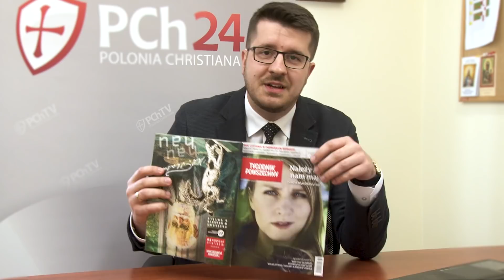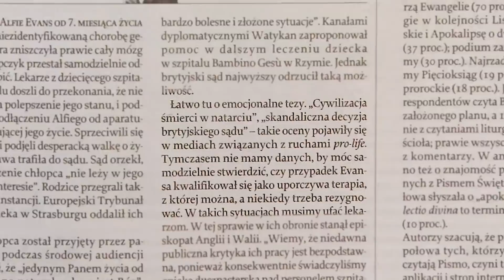„Tygodnik Powszechny” w sprawie Alfiego Evansa stanął po stronie… lekarzy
Katolicy z tzw. Kościoła otwartego reprezentujący redakcję „Tygodnika Powszechnego” zabrali głos w sprawie dramatu, który poruszył niemal cały świat, czyli sprawy Alfiego Evansa. Dlaczego „katoliccy” dziennikarze stanęli po stronie lekarzy, a nie chłopczyka, którego historia poruszyła niemal cały świat?

Zapraszamy na „Przegląd Prasy PCh24.pl” z red. Krystianem Kratiukiem.